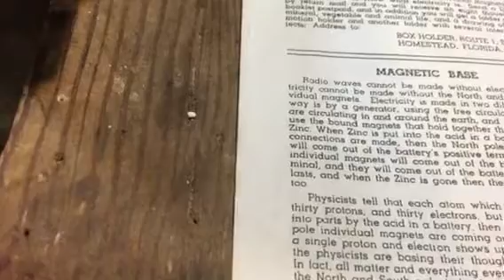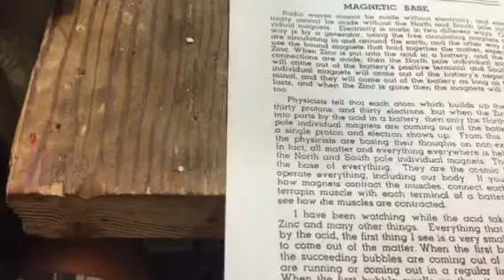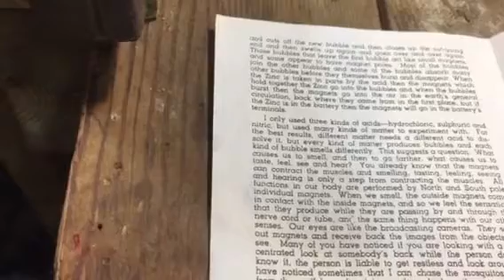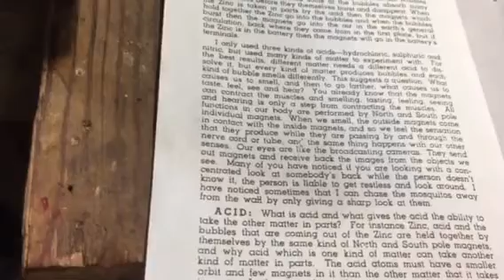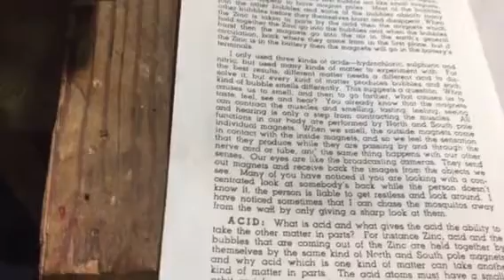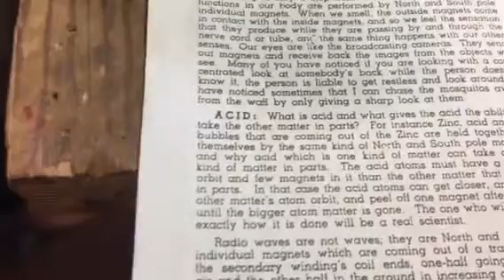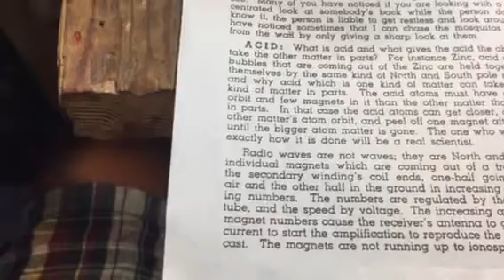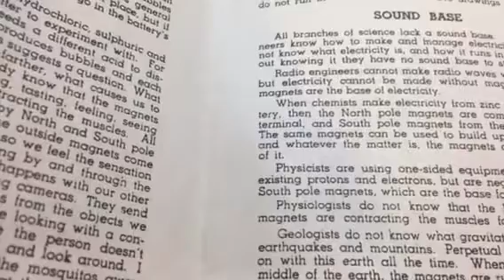Ed Leedskalnin, The Writings, Sound Base